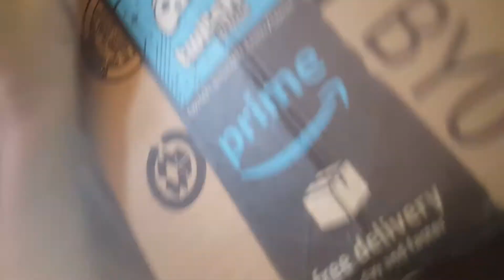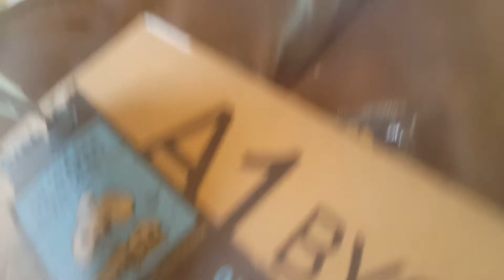Double Yoshi's island Ds plush Unboxing